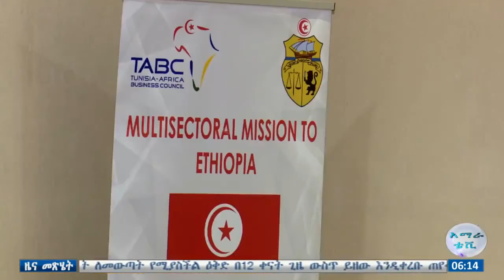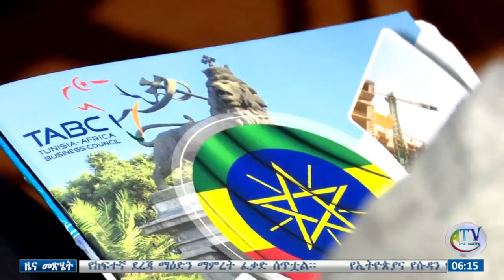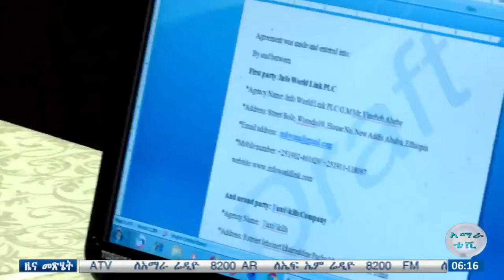የሙዚየም ግንባታው በመጠናቀቁ መስከረም 21/2012 በሚከበረው የግሸን ደብረ ከርቤ በዓል ቅርሶችን ለኅብረተሰቡ ዕይታ እንደሚያቀርቡ ተገለጸ።